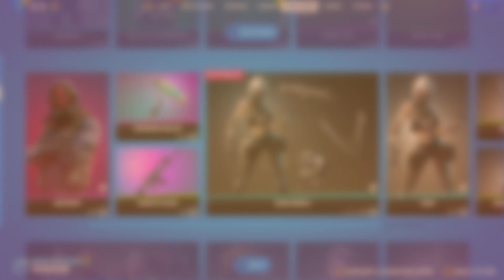My reaction to Fortnite chapter 4